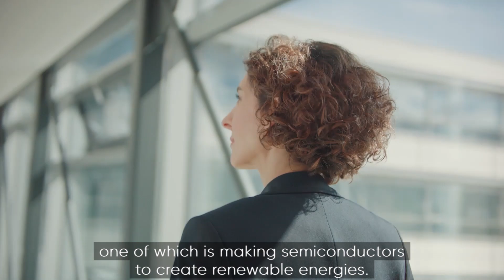Decelerating Climate Change: Infineon's Role in Clean Energy and Decarbonization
Explore the pivotal role of microelectronics in decelerating climate change and advancing the transition towards clean energy at the current UN climate summit COP27.

As the world grapples with global climate challenges, microelectronics, particularly semiconductor technology, emerges as a major solution.

 Infineon, with 40 years of commitment to energy efficiency and green energy, leads the way in developing comprehensive solutions to minimize losses, enhance performance, and promote responsible energy usage.

Through semiconductor technologies, Infineon enables the optimization of energy efficiency across the entire electrical energy chain, contributing to the mission of limiting global warming and striving towards carbon neutrality by 2030.

Join us as we delve into the transformative impact of Infineon's semiconductor solutions in maximizing the potential of renewable energy sources, such as wind power and photovoltaics, while driving the shift towards a renewable and clean energy future.

00:00 Storytelling
00:25 Andreas Urschitz
01:00 Negar Soufi
01:32 Climate Change
01:40 Energy Efficiency
02:18 Chip Design
02:44 Sustainability
03:16 Fields of application
03:36 Infineon's Goal
04:03 Outro